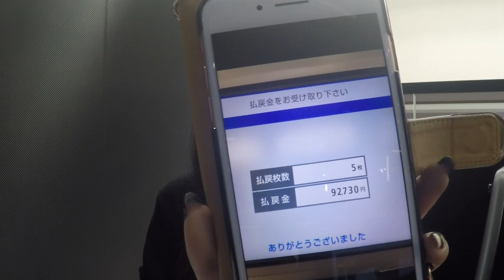【馬券大勝負】大井競馬10万円勝負！マイルグランプリ【星野るり】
好メンバーが揃った2016年マイルグランプリ！
星野るりがブチこみ勝負！